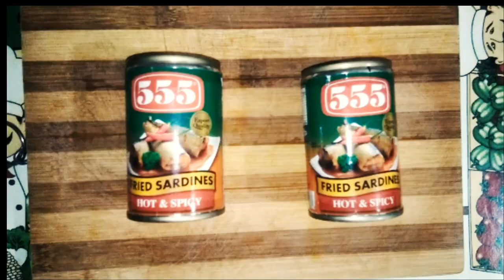Fried Sardines with Malunggay - Video Recipe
Sawa ka nba sa:
Sardinas na Torta?
Sardinas na may repolyo?
Sardinas na may sotanghon o miswa?
Sardinas na may Pizza?
Sardinas na may Sardines?

Baka nabigyan ka ni Kapitan ng Fried Sardines,
Try mo 'tong walang ka kwenta-kwentang luto galing sa walang kwentang Vlog 😂

Onion
Garlic
Tomato
Pepper
Salt
Seasoning
Malunggay
Fried Sardines

Watch and Laugh